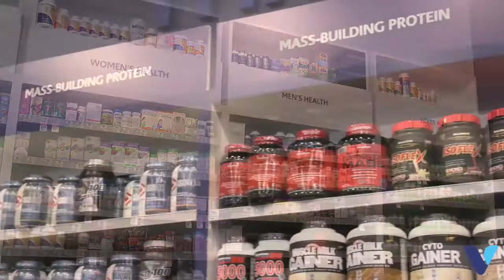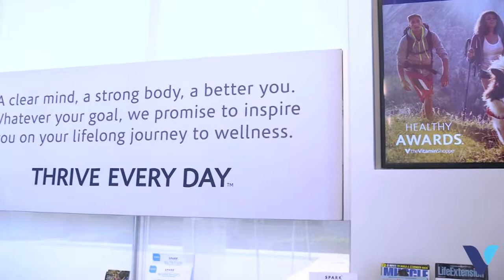The Vitamin Shoppe on TALK BUSINESS 360 TV